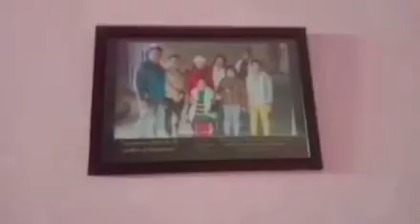Our homestay tour 💥💥vlog9#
Booking available